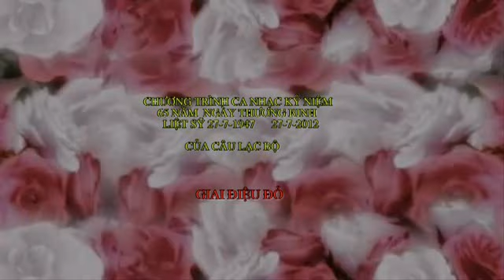000 MO DAU CHUONG TRINH